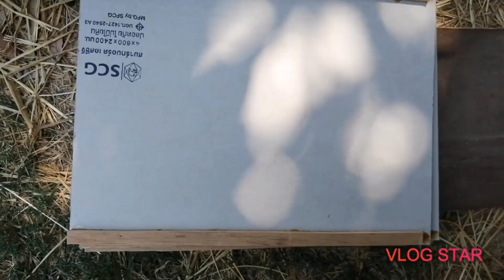การทำถาดอาหารเลี้ยงจิ้งหรีด | น้านิด ฅนเลี้ยงแมง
Facebook เพจ น้านิด ฅนเลี้ยงแมง